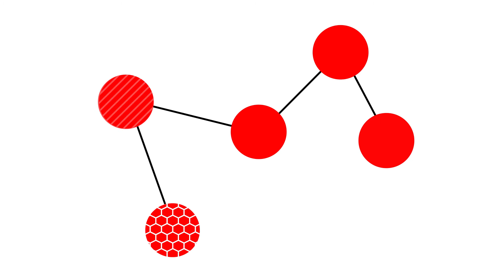Alle sechs Minuten wird eine Frau oder ein Mädchen aufgrund ihres Geschlechts getötet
The FEM-United campaign aims to raise awareness among front-line professionals, policy makers, and the general public on the prevention of intimate partner femicide and to enable citizens to call on governments, politicians and state institutions to take action.

Through the release of 5 videos, the campaign will underline the need to:
• Name the killings of women and girls due to their gender as femicide
• Link the normalisation of violence against women in our societies with femicide
• See the warning signs and risk factors associated with femicide
• Debunk myths and misconceptions on femicide that obscure the foundations of violence against women and femicide
• Collectively demand that governments take action to prevent femicide.

Femicide is preventable: Connect the dots

The FEM-UNITED partnership spans five EU countries and includes the University of Malta; the Cyprus University of Technology; the Institute for Empirical Sociological Research at the University of Erlangen-Nuremberg; the University of Zaragoza; the University of Porto; the Women’s Rights Foundation (Malta); and UMAR – União de Mulheres Alternativa e Resposta (Portugal). The project is funded by the Rights, Equality and Citizenship Programme of the European Union.

Video concept production and development: Frederick University